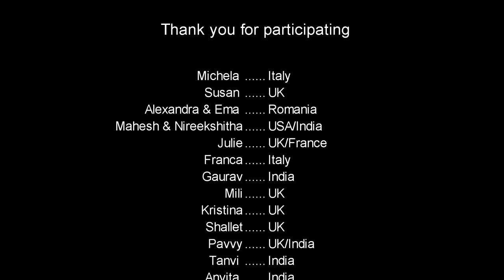Happy 34th Birthday Novak! | NoleFam wishes Novak a very happy birthday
Michela  (@mikikant_liber)
Susan (@NoleSlam)
Alexandra & Ema  (@alexxandra_nolefan)
Mahesh & Nireekshitha (@MaheshS_Wali)
Julie (@ndjokofan)
Franca (@frani2312)
Gaurav (@gaurav64995219)
Mili
Kristina (@kicamica50)
Shallet (@ShalletC)
Pavvy (@pavyg)
Tanvi (@tanvi_71198)
Anvita (@__.anvitaaaa)
Taiwo
Tara
Toni (@ToniNicfam)
Linda (@DjokovicUk)
Anchit (@anchit__gogoi)
Vladimir (@zonapi)